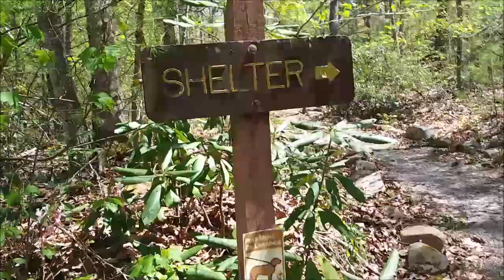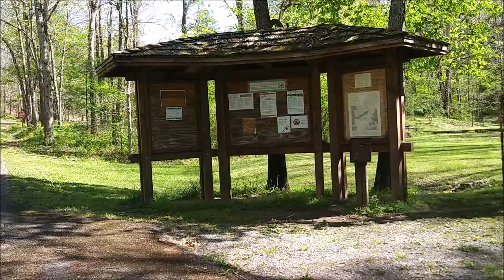Longdale Recreation Area, Virginia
I heard rumors that this Federal Park was closed due to a snake infestation, but lack of funds is a more probable reason. It's really nice to come here and relax in nature. The lake isn't clean so swimming isn't recommend, but the creek that feeds it seems really nice and there are some nice hiking trials as seen in the video.